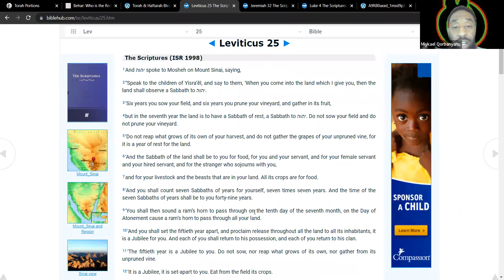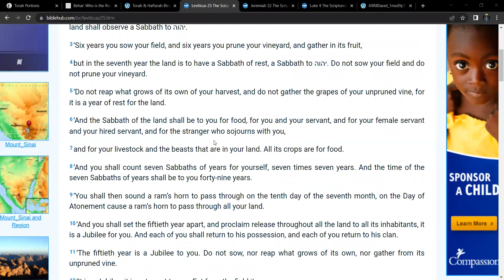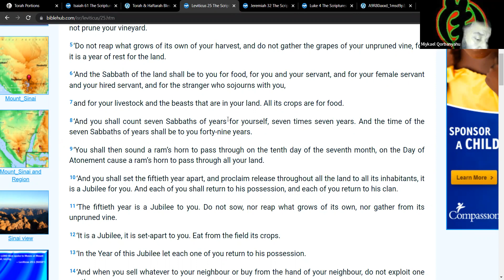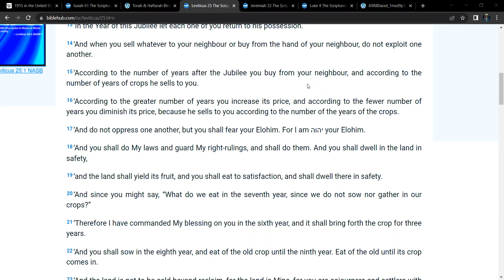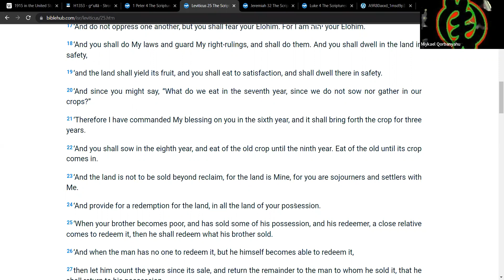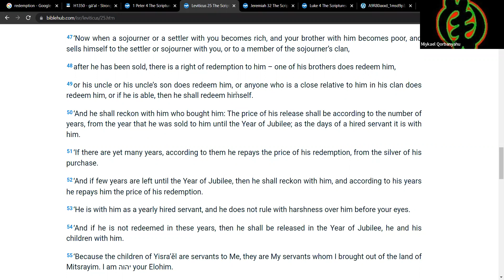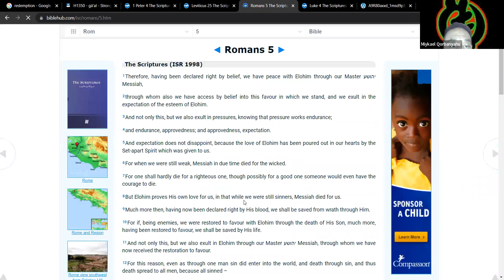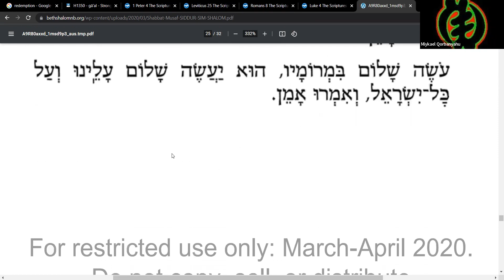Beit Mashiyach's Parashat Behar Study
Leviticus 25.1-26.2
Jeremiah 32.6-27
Luke 4.14-32